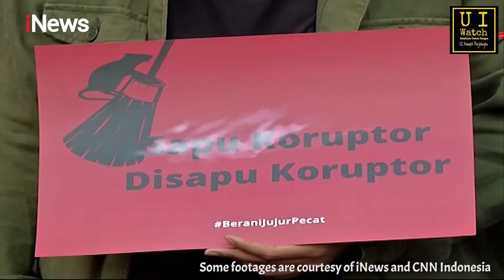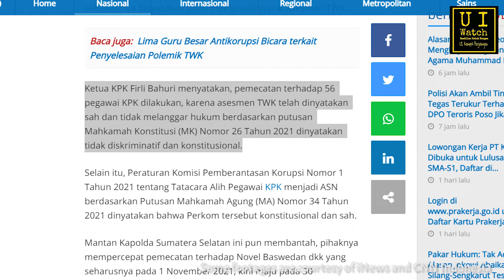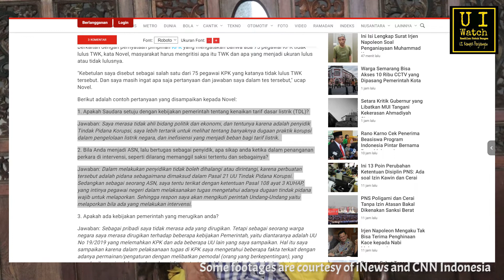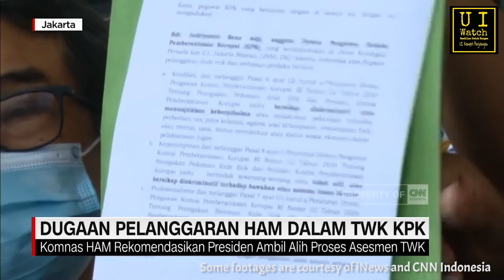NGACONYA TWK KPK DARI SISI MANAJEMEN SDM - TAUFIK BAHAUDDIN UI WATCH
Sebanyak 57 pegawai Komisi Pemberantasan Korupsi (KPK) yang tak lulus tes wawasan kebangsaan (TWK) akan dipecat pada 30 September 2021 mendatang. Sebanyak 57 pegawai tersebut tak lolos asesmen peralihan status pegawai menjadi aparatur sipil negara (ASN).

Berikut komentar pakar manajemen SDM, Taufik Bahauddin tentang TWK KPK ini.